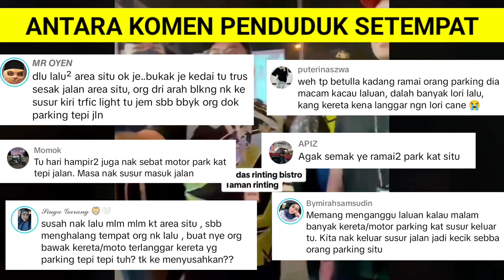DAH BUAT SALAH NAK BERTEKAK PULA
DAH BUAT SALAH NAK BERTEKAK PULA memaparkan tindakan peniaga membantah tindakan pbt atas sitaan barang perniagaan milik mereka kerana aduan daripada orang awam. kejadian berlaku di taman rinting johor ketika Majlis bandaraya pasir gudang menjalankan tugas penguatkuasaan.